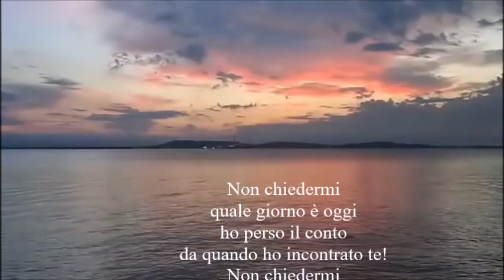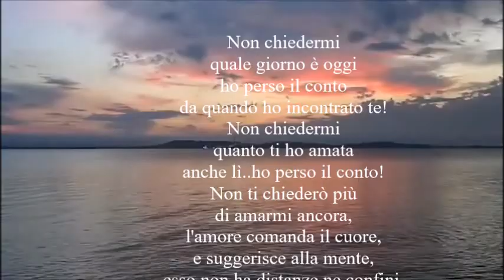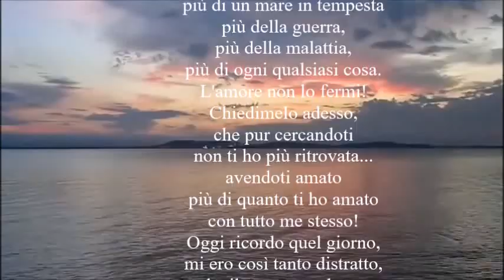UN AMORE DISTRATTO - (Testo e voce di Carmelo Fiore)..La Voce Del Cuore!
* UN AMORE DISTRATTO *

Non chiedermi
quale giorno è oggi
ho perso il conto
da quando ho incontrato te!
Non chiedermi
quanto ti ho amata
anche lì..ho perso il conto!
Non ti chiederò più
di amarmi ancora,
l'amore comanda il cuore,
e suggerisce alla mente,
esso non ha distanze ne confini,
non conosce colore, ne Nazioni
vive dentro noi.
L'Amore è più forte
di tutto e di tutti
più dei Temporali,
più di un mare in tempesta
più della guerra,
più della malattia,
più di ogni qualsiasi cosa.
L'amore non lo fermi!
Chiedimelo adesso,
che pur cercandoti
non ti ho più ritrovata...
avendoti amato
più di quanto ti ho amato
con tutto me stesso!
Oggi ricordo quel giorno,
mi ero così tanto distratto,
che il tempo sembrava
che si fosse fermato con te..
e invece...invece SBAGLIAVO!...
allora...ho ripreso a contare!!!

Carmelo Fiore